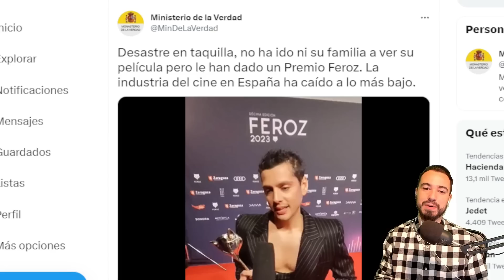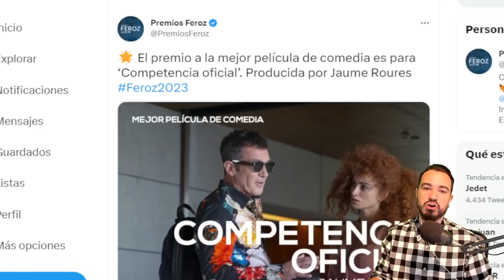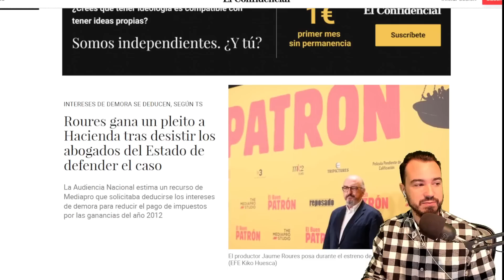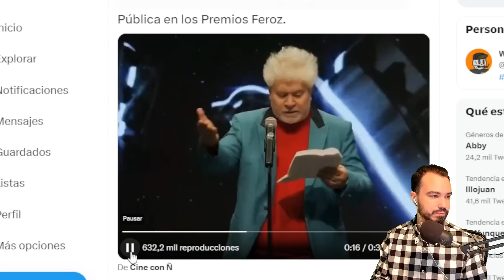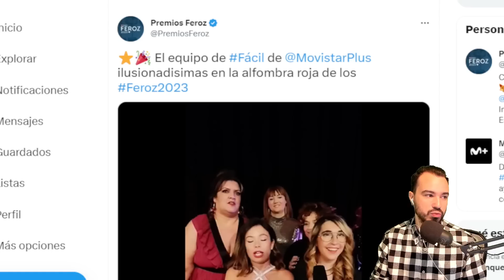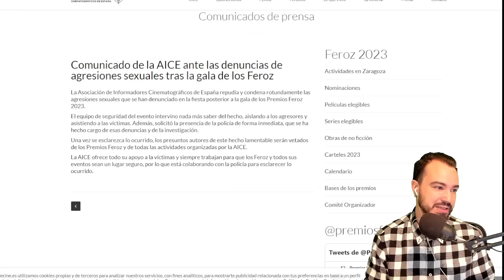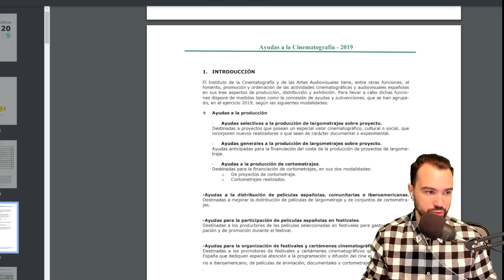PREMIOS FEROZ: EL OTRO RESUMEN QUE LOS AGRACIADOS NO CUENTAN.